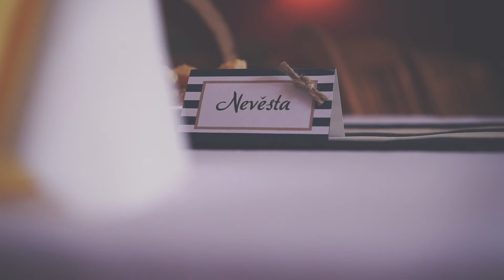Nikola + Jonáš | Svatební sestřih